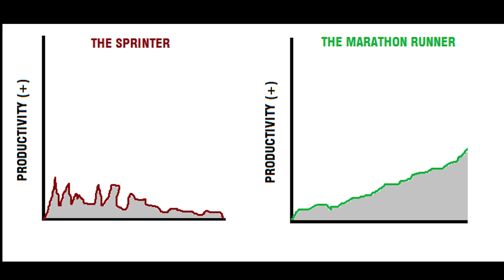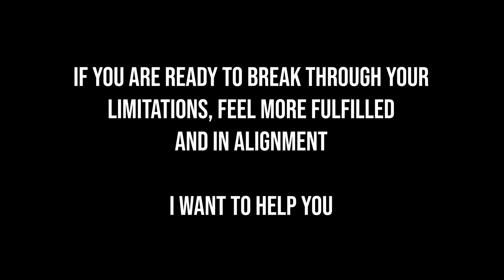IS IMPATIENCE DESTROYING YOUR LIFE?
IMPATIENCE + STRESS = SABOTAGE

Are you constantly finding yourself repeating the same ineffective patterns? You're wanting to achieve your goals but feel unfulfilled, majorly indecisive and like there is something missing?

I wanted to talk about something personal and that has repeatedly popped up as a challenge in my life – dealing with my own impatience and learning how to go with the flow instead of make life more stressful and full of resistance for myself.

I would love to hear your thoughts and most of all, hope this video sparks a light of growth and realisation within you today 🔥

☆ Learning German? Get my book exclusively on Amazon ☆
📒LIFE IN REAL GERMAN